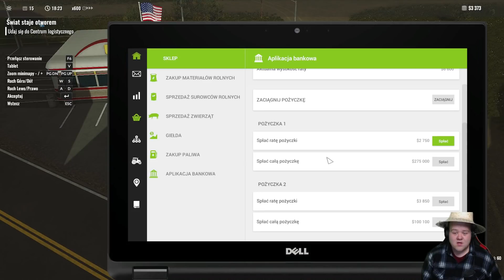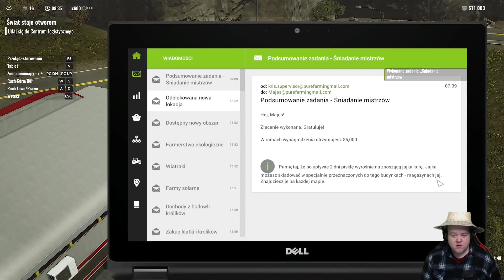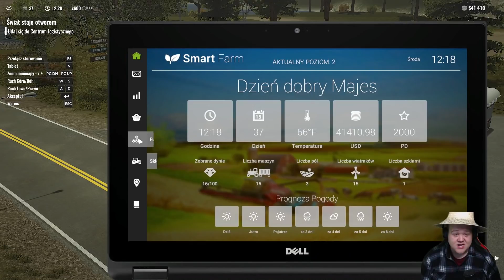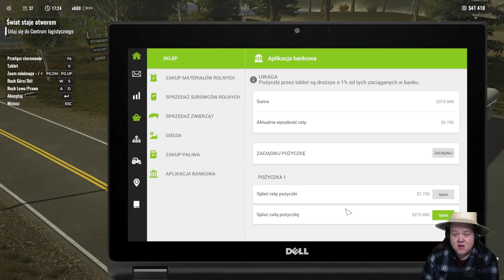Pure Farming 2018 (5) — Łatwa Kasa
Pure Farming 2018 — "Moja pierwsza farma" - Jest to swojego rodzaju kampania w której zdobywamy expa wbijamy poziomy dzięki czemu odblokowujemy nowe maszyny. Musimy uratować gospodarstwo po dziadku gdyż pozostawił gospodarstwo z długami. Postaram się przejść całą kampanie jeżeli się da :)
Wydawca: Techland Producent: Ice Flames a ja gram w wersje na PC